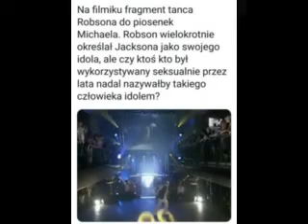Michael Jackson is innocent